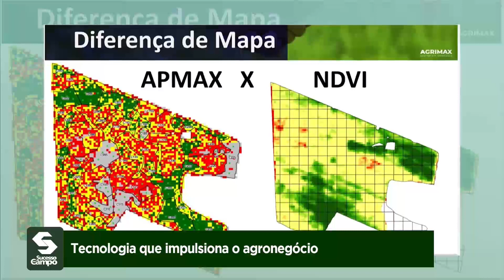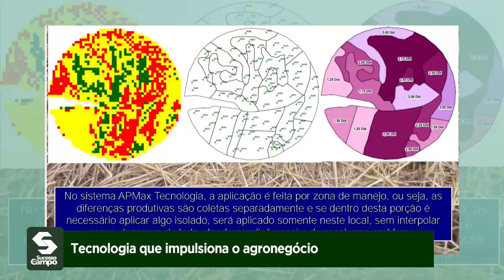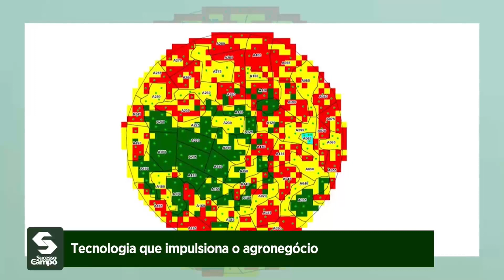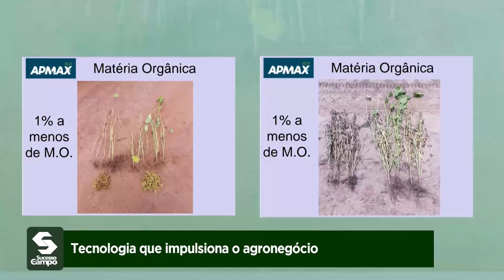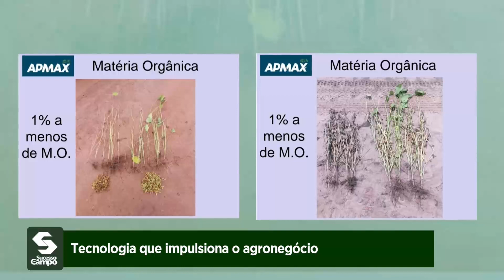Tecnologia que impulsiona o agronegócio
Com o campo cada vez mais tecnificado e as produções otimizadas, o produtor precisa sempre estar atualizado com os novos manejos que envolvem o uso de tecnologia. Com a agricultura de precisão ele pode conhecer a sua propriedade mais profundamente e aproveitar ao máximo sua área.